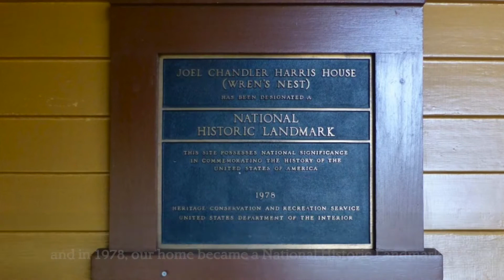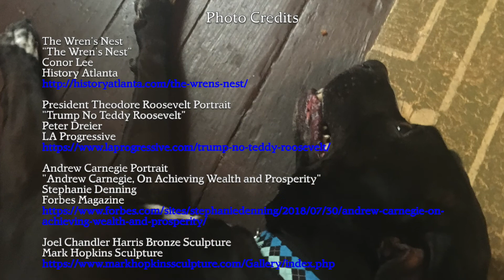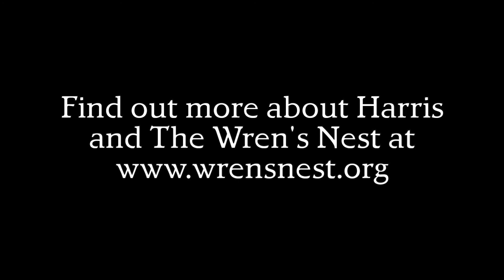Muldoon's Tour: Part 1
Welcome to Muldoon's Tour! In this video, Joel Chandler Harris's dog introduces you to The Wren's Nest. This is Part One (1) of his tour around Georgia's oldest historic house museum!